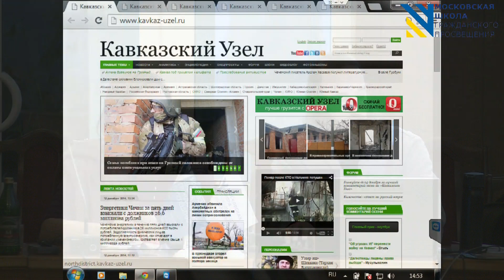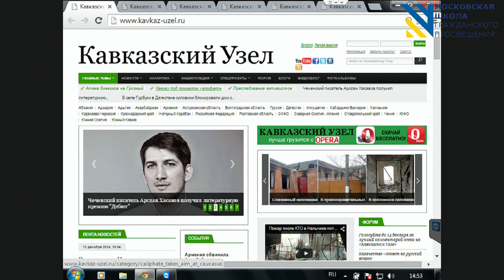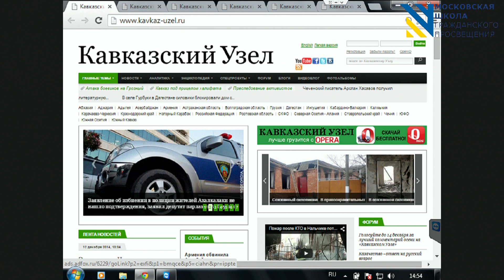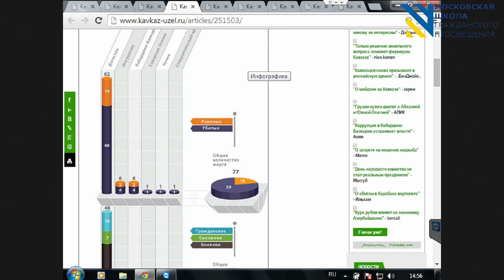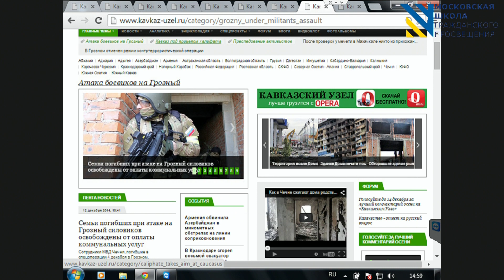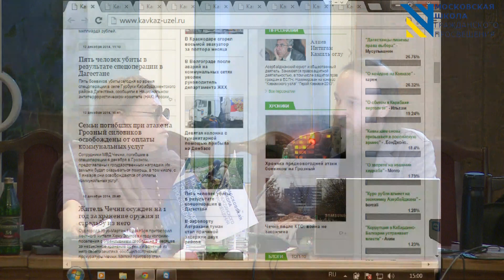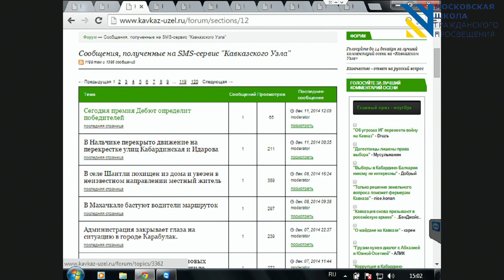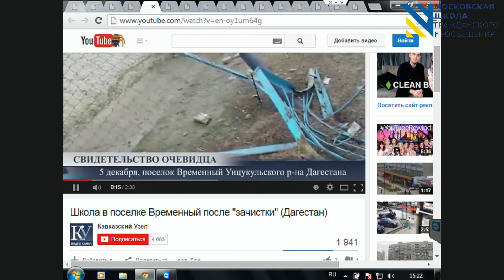Григорий Шведов (СМИ и общество, Голицыно, 10-13 декабря 2014)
Григорий Шведов (Россия): Российский журналист (СМИ и общество, Голицыно, 12 декабря 2014)